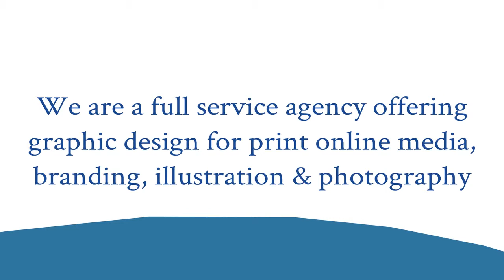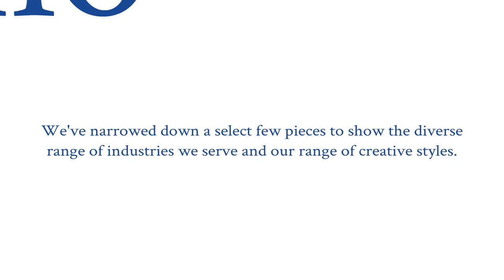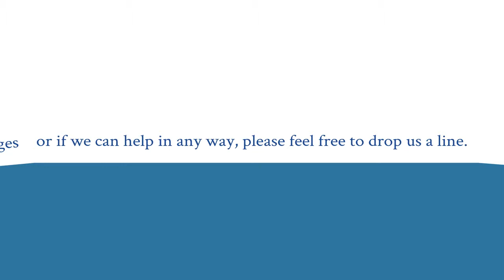Oddzebra Design Presentation 4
OddZebra Design pre